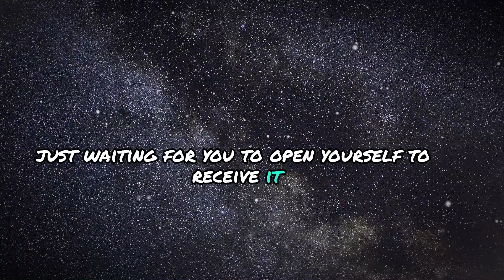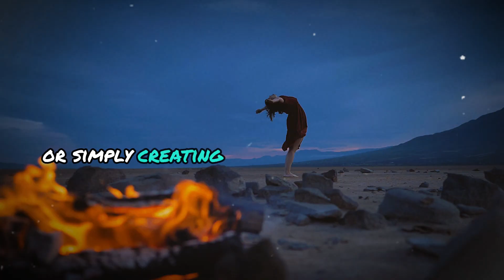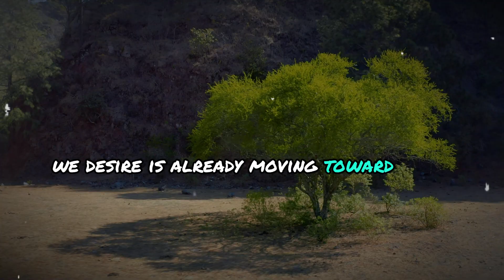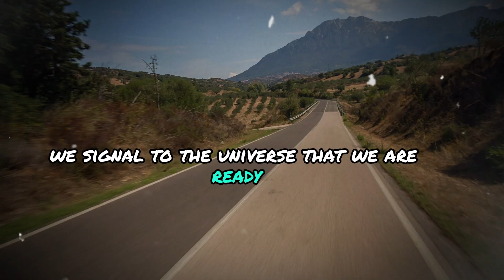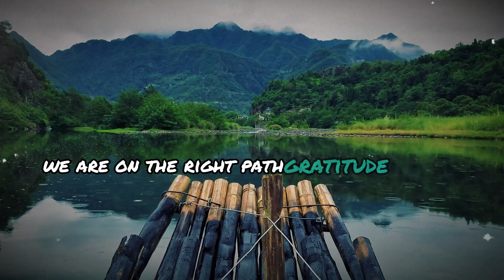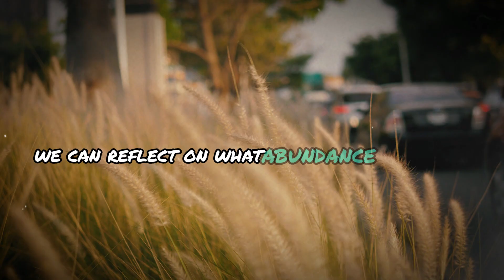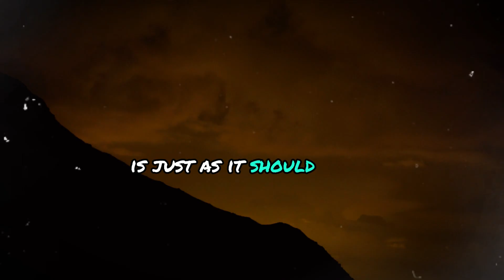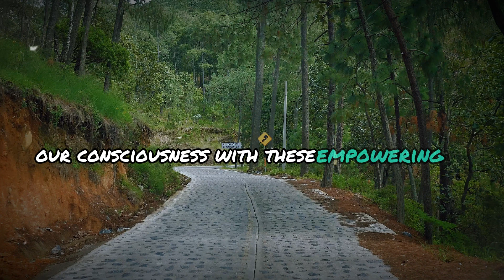This Will Sooth You into the Receiving Mode Instantly! ✨|| Neville Goddard Teachings....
Discover the transformative power of stillness and inner peace in "This Will Soothe You into the Receiving Mode Instantly!" This empowering speech draws on the teachings of Neville Goddard, guiding you to cultivate a receptive state of mind for manifesting your desires effortlessly. Learn how to embrace gratitude, align with your true nature, and dissolve resistance, allowing abundance to flow into your life. Experience the magic of creation through calmness and acceptance, and unlock the secrets to instant receptivity.